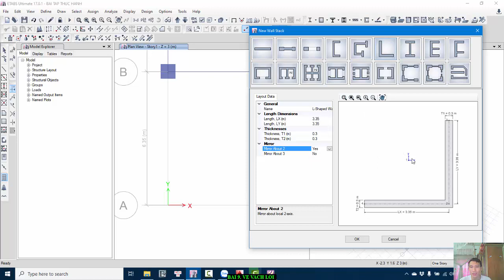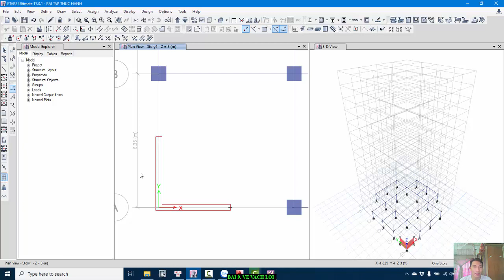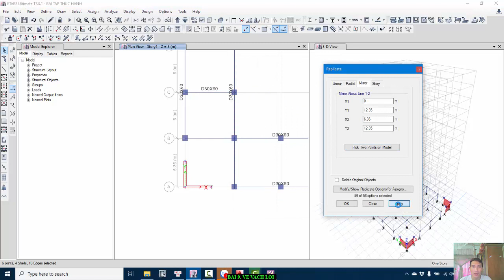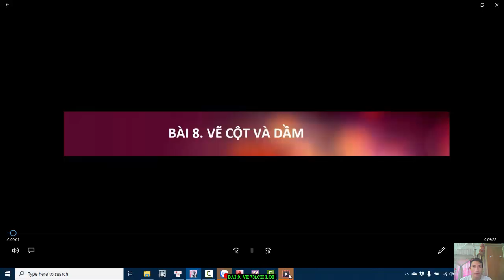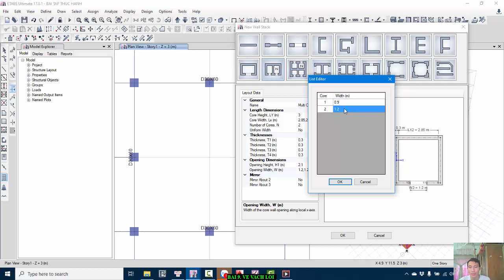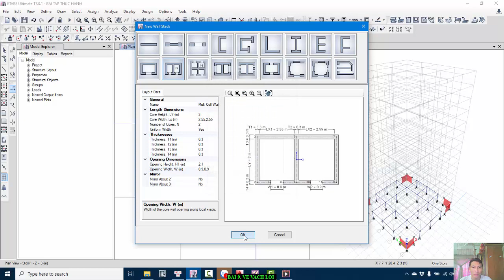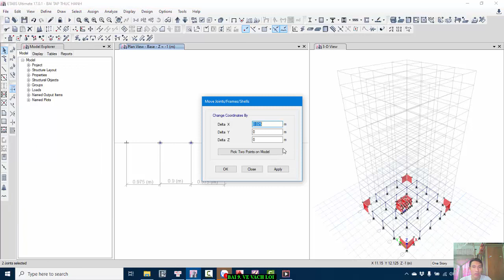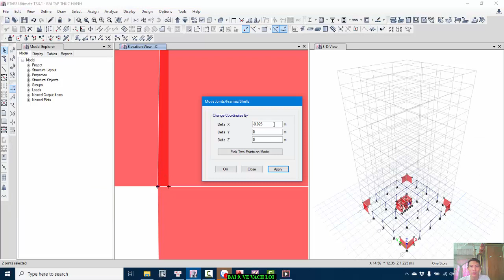ETABS 17: BÀI 8. Vẽ vách lõi nhanh và đơn giản - DRAW WALL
Video hướng dẫn vẽ vách và lõi trong phần mềm Etabs 2017